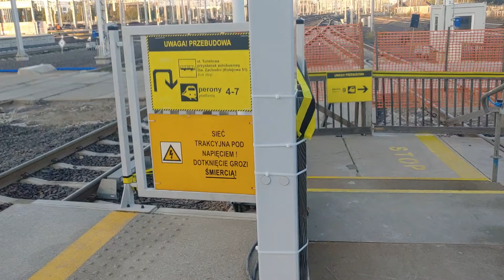Warszawa Zachodnia Przebudowa - 2023.10.14 - nowe przejście z peronu 8 na peron 9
Przebudowa dworca Warszawa Zachodnia - 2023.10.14 rano

0:00 - budowa po wschodniej stronie kładki dla pieszych
0:22 - budowa po zachodniej stronie kładki dla pieszych
0:42 - nowe krótsze przejście na peron 9 przez peron 8

To co się dzieje, a dzieje się sporo na dojeździe do dworca Warszawa Zachodnia do zobaczenia na kanale

Inne serie:
Budowa wieżowca Upper One u zbiegu ul. Grzybowskiej i al. Jana Pawła II - do zobaczenia na kanale Warszawa

Moi drodzy widzowie, jeśli kanał ma się rozwijać potrzebne są subskrypcje.
Dziękuję za suby :)